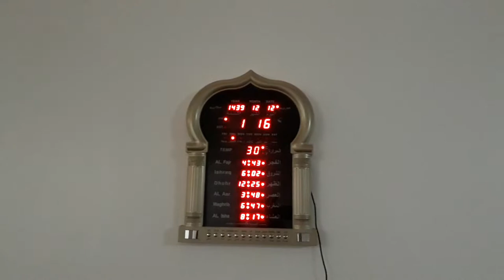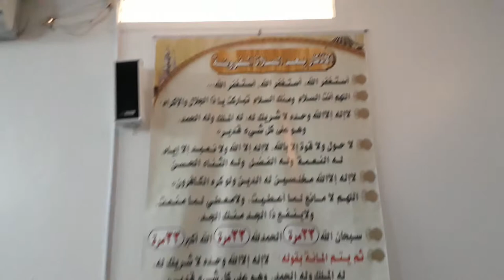Masjid In Canada - Mosque Inside View - Muslim Community In Canada Toronto - Canada Vlog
Canada Best Vlog

MASJID IN KSA

the most beautiful mosques in ksa

About This Video - A life-long Edmontonian and Imam says Islamophobia is as rampant as its ever been in Canada. Courtney Theriault with how the community at Canada’s oldest mosque have been trying to change the attitudes of those who harbour hate against them.
Billed as the first in the country, the Women's Mosque of Canada held a monumental Friday prayer in a Toronto neighbourhood they hope to call home. Faiza Amin on how the group is having challenges finding a permanent space.
A festival celebrating Canada 150 and the contributions of Muslims to the Canadian community was held in Celebration Square, Mississauga.
Prime Minister Justin Trudeau joins locals to start the celebration of Eid al-Adha.

Topic Cover - Manitoba Canada 🇨🇦 | It is also called Waverley Mosque, because it situated at Waverley St.
South of Winnipeg. Lots of muslims community is growing in this area ! It’s very vast area and included big land area.

Thanks!
Celebration of EID AL-FITR 2015 prayer by the Bangladeshi Muslims at  Dentonia Park, Toronto, Canada
250 motorcyclists ride to the iconic Baitul Islam Mosque in Vaughan as part of a unique charity event which commemorates the victims of the Danforth shooting one year ago in Toronto, Canada.
The aptly named "Peace Village" neighborhood outside Toronto offers an alternate outcome to the mix of Islamic and Western culture than that being debated in some European states. Instead of banning headscarves, the city has welcomed schoolgirls in veils. Instead of erasing difference, the city has chosen to highlight it. And though Muslims in the area now outnumber others four-to-one, the situation has won favour across the religious divid
A light show capped off the night at Nathan Phillips Square where hundreds gathered for Fast in the 6. The event was the first of its kind in Toronto and an opportunity for the city’s Muslims to break their fast with fellow Torontonians.
Justin Pierre James Trudeau PC MP is a Canadian politician who has served as the 23rd prime minister of Canada since 2015 and has been the leader of the Liberal Party since 2013.

Toronto, Muslims hear Azaan through loud speakers for the first time in the history of Canada.

Toronto, the capital of the province of Ontario, is a major Canadian city along Lake Ontario’s northwestern shore. It's a dynamic metropolis with a core of soaring skyscrapers, all dwarfed by the iconic, free-standing CN Tower. Toronto also has many green spaces, from the orderly oval of Queen’s Park to 400-acre High Park and its trails, sports facilities and zoo.